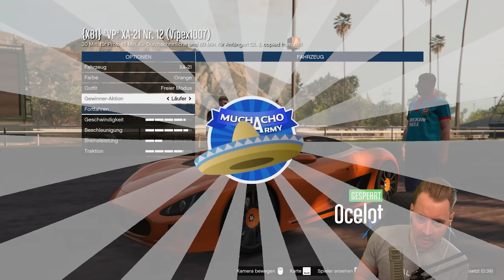Skill.exe ERROR 404...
1. Job: XA-21 Nr. 12 (Vipex1007)